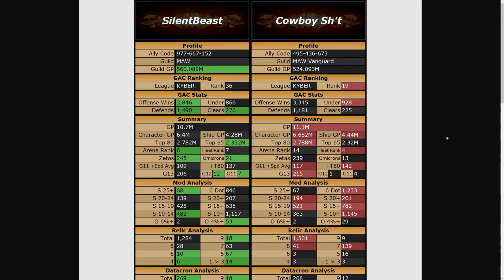My Epic GG vs Starkiller Battle - There's NO WAY This Happened!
Hey Guys!

Starkiller is just a pain in the a**!

I'm online almost all day and i'm happy to help u with anything game related.

Intro 0:00-0:10
Stats/Mods 0:11-0:28
Defenses 0:29-02:26
THANK YOU!!! 02:27-05:09
Fennic vs LV 05:10-07:10
Iden vs CLS 07:11-08:54
Aurra vs Raddus 08:55-10:28
GG vs Starkiller 10:29-13:15
Traya vs LV 13:16-15:23
Imps vs LV 15:24-18:55
SEE vs Starkiller 18:56-21:31
Back Zone Teams 21:32-21:45
BB vs MM 21:46-22:31
Raddus vs Sortie 22:32-24:21
Inqs vs Finn 24:22-25:13
NS vs Phasma 25:14-26:27
GAS vs Rey 26:28-29:00
MM vs Rey 29:01-30:57
Starkiller vs Malgus 30:58-32:14
Final Result 32:15-36:08
Outro 36:09-36:19